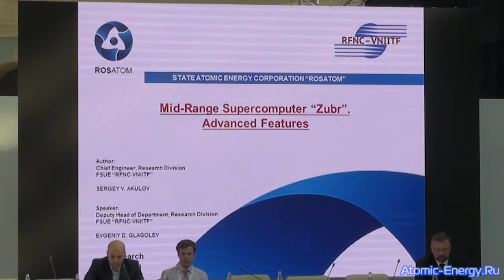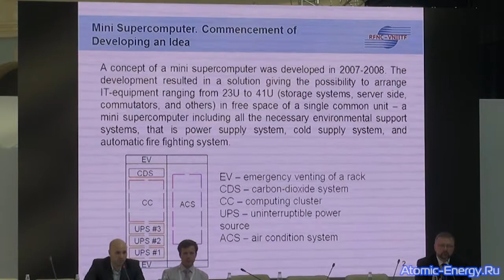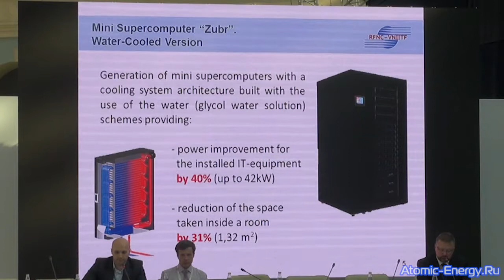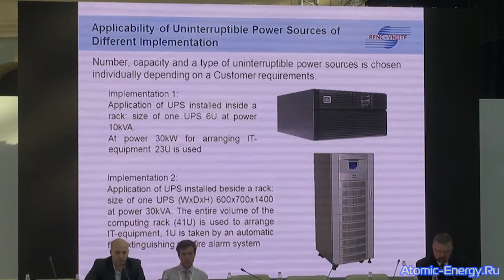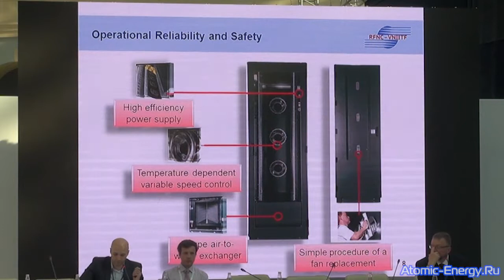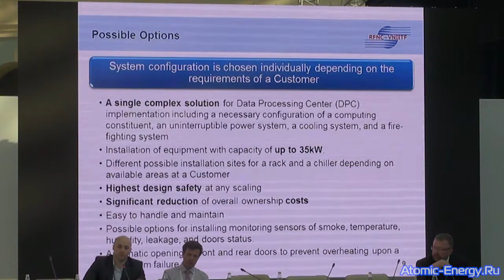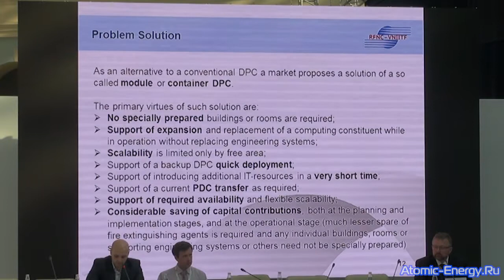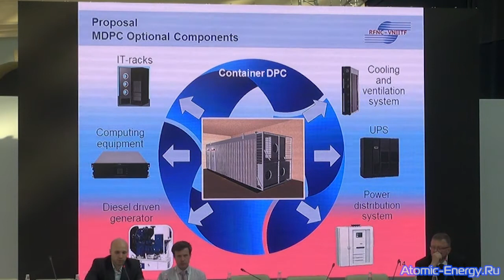Суперкомпьютер средней производительности «Зубр» | РФЯЦ-ВНИИТФ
Тема: «Суперкомпьютер средней производительности «Зубр». Новые возможности».

Докладчик: Глаголев Е.Д., инженер-электроник РФЯЦ-ВНИИТФ